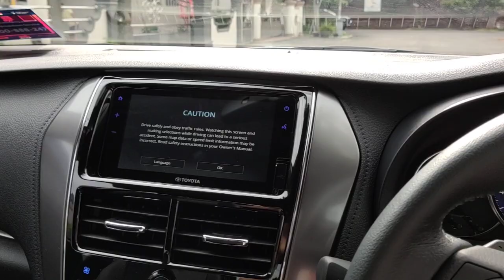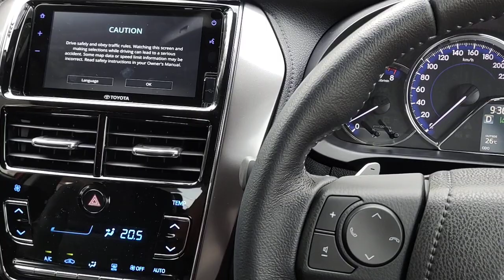TOYOTA VIOS FACELIFT TURN SIGNAL CAMERA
this a very new features that fixed at ALL NEW VIOS FACELIFT
it's so cool and helps you to look for your surrounding
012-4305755